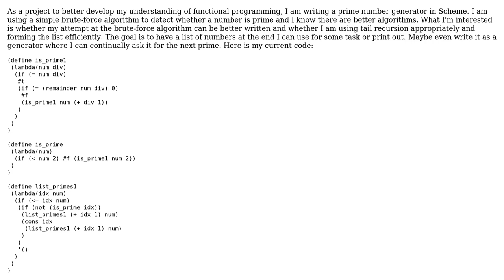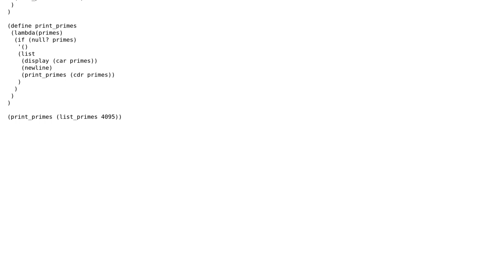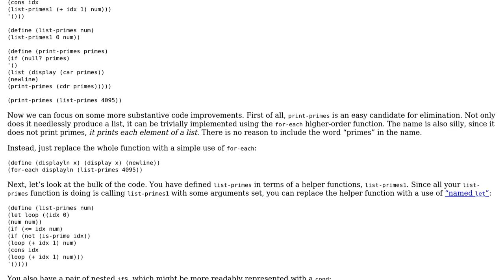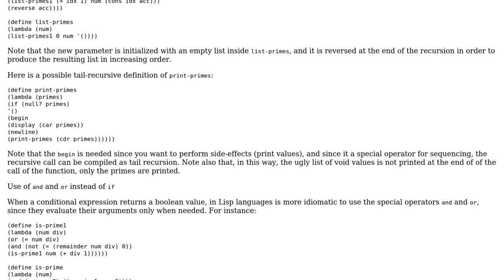Code Review: Proper use of tail recursion while forming a list (2 Solutions!!)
Code Review: Proper use of tail recursion while forming a list

With thanks & praise to God, and with thanks to the many people who have made this project possible! | Content (except music & images) licensed under CC BY-SA | Music | Images & others | With thanks to user Renzo user penguin359 user Alexis King and the Stack Exchange Network Trademarks are property of their respective owners. You are responsible for your own actions.